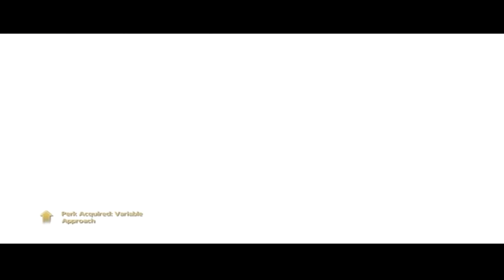Alpha Protocol Walkthrough Episode 5 (PS3 - No Commentary)